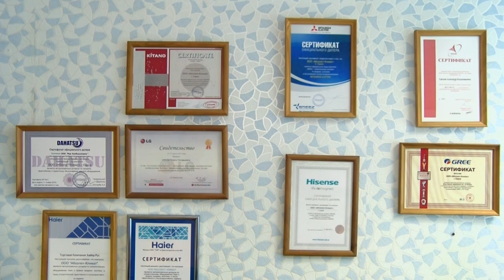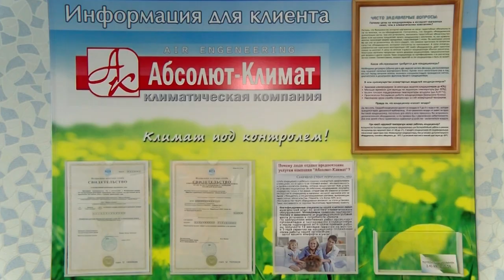День кондиционера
Современный кондиционер может согревать, охлаждать, увлажнять воздух, а ещё проводить очистку высокой степени и ионизацию. Учитывая, сколько разных задач решает такая техника, вполне законно, что у неё появился свой праздник. День кондиционера отмечают каждый год 17 июля.